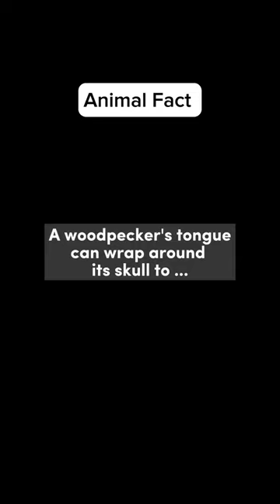Animal Fact, Woodpecker